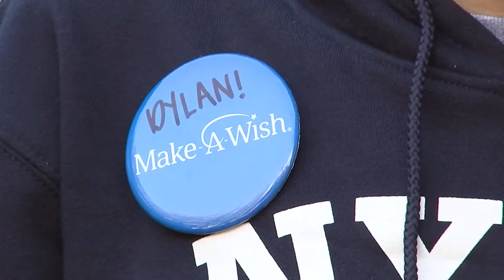North Texas boy gets to experience New York for the first time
The trip was made possible through the Make-A-Wish Foundation.